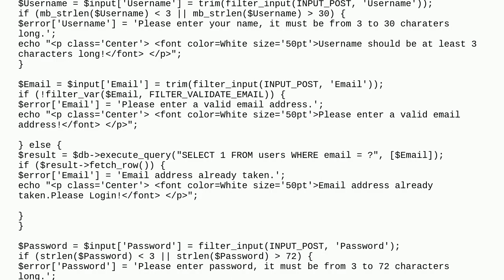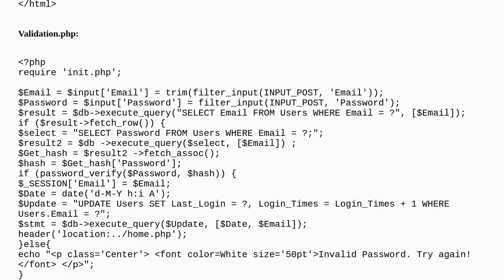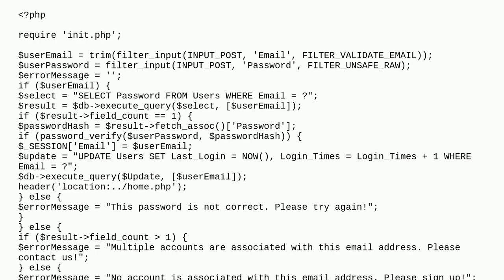Codereview: PHP login codes suggestions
PHP login codes suggestions

A special thanks goes out to the community

  mysqli php sql-injection database mysql